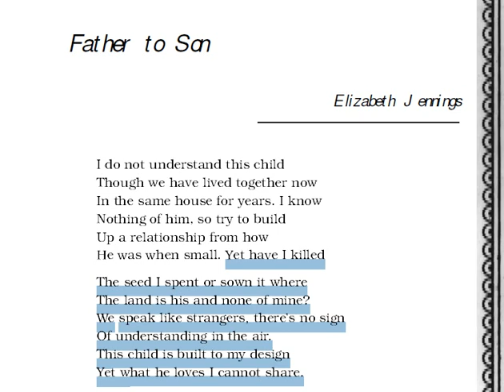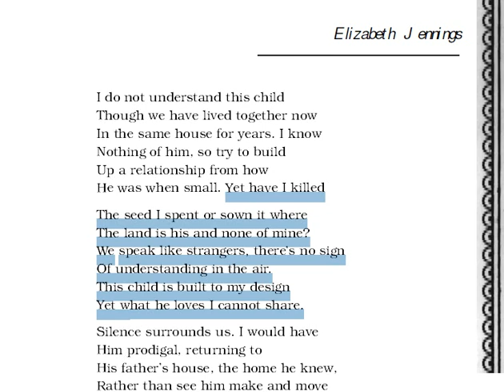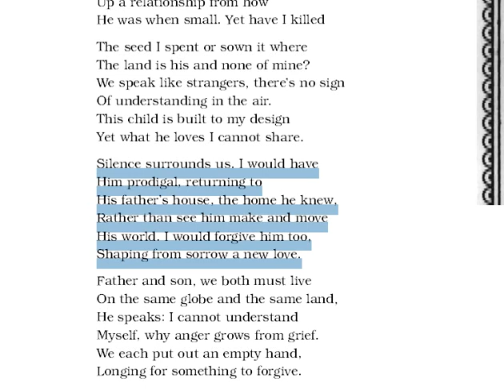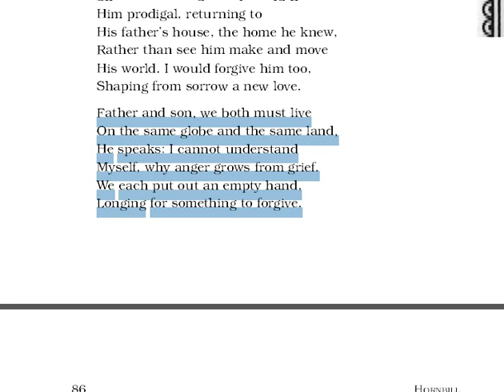Class 11 Father to Son Hindi Explanation